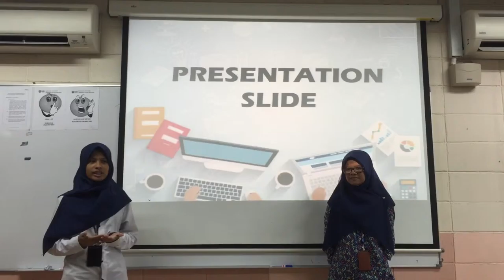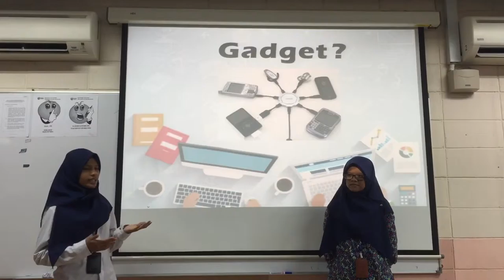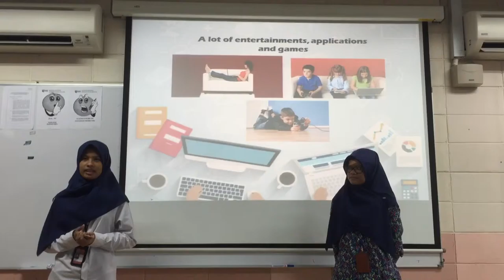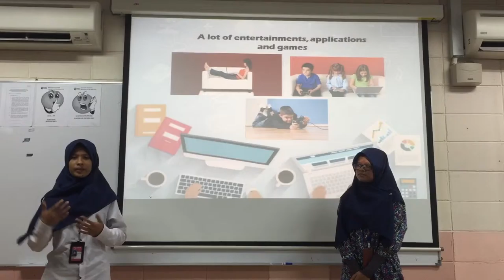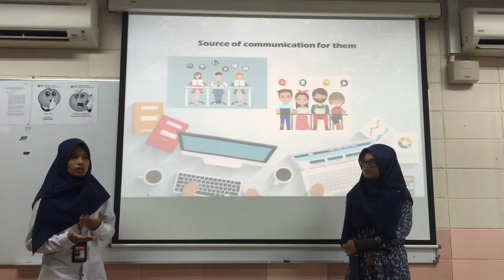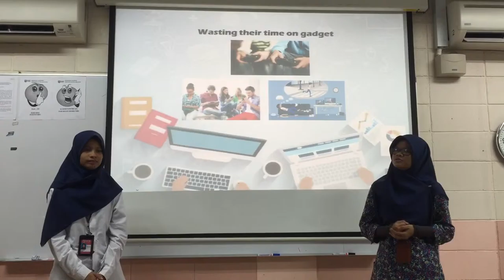MIMIE AND IFFAH PRESENTATION